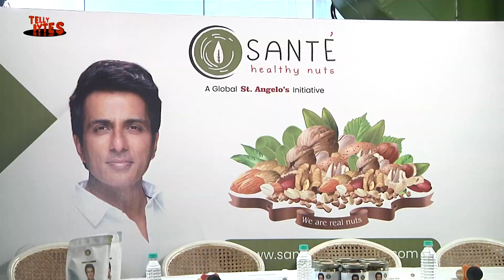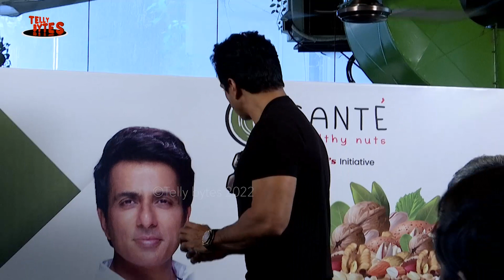Sonu Sood gives Fitness Tips at the Launch of Nuts Product